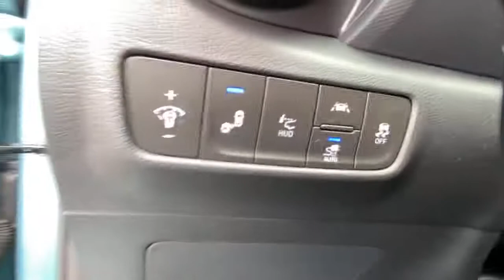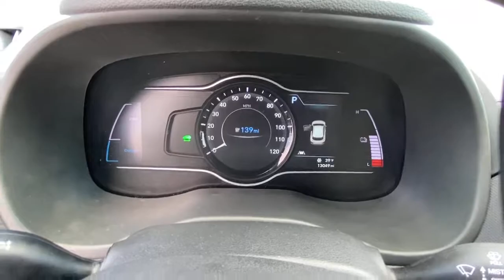2019 Hyundai Kona EV Stamford, Greenwich, Norwalk, Darien, Fairfield, CT H16470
Ceramic Blue w/White Roof Used 2019 Hyundai Kona EV available in Stamford, Connecticut at Stamford Hyundai. Servicing the Greenwich, Norwalk, Darien, Fairfield, CT area.
2019 Hyundai Kona EV Ultimate FWD - Stock#: H16470 - VIN#: KM8K53AGXKU047065

Stamford Hyundai
85 Magee Ave

Hyundai Certified, CARFAX 1-Owner, Excellent Condition, GREAT MILES 13,006! Ultimate trim. NAV, Heated/Cooled Leather Seats, Sunroof, Satellite Radio, iPod/MP3 Input, Onboard Communications System, Alloy Wheels, OPTION GROUP 01 READ MORE!br /br /KEY FEATURES INCLUDEbr /Leather Seats, Navigation, Sunroof, Heated Driver Seat, Cooled Driver Seat, Back-Up Camera, Premium Sound System, Satellite Radio, iPod/MP3 Input, Onboard Communications System, Aluminum Wheels, Keyless Start, Blind Spot Monitor, Smart Device Integration, Lane Keeping Assist. Rear Spoiler, MP3 Player, Keyless Entry, Privacy Glass, Child Safety Locks. br /br /OPTION PACKAGESbr /OPTION GROUP 01. Local Trade-In, Financing Available 173-point mechanical, safety and appearance inspection by Hyundai-certified technicians, Rental car reimbursement provided during covered repairs, 10-Year/ 100,000 mile Powertrain Limited Warranty, 10-Year/ 100,000 mile Powertrain Limited Warranty, Certified Pre-owned vehicles carry the remainder of 5-year/60,000-mile New Vehicle Limited Warranty, Roadside Assistance includes towing, jump starts, tire service, lockout service and fuel delivery, Complimentary 24/7/365 roadside assistance is provided for 10 years/Unlimited Mileage, 3-Month of No-Charge SiriusXM Satellite Radio All-Access Trial br /br /BUY FROM AN AWARD WINNING DEALERbr /Stamford Hyundai is a digital, interactive dealership that is the Hyundai Eastern Region #1 service satisfaction Hyundai Dealer in the district two years running. We believe in transparency for our clients and feel that when our customers are educated about their purchase from availability, total brand value and finance options it is easy to say Yes to Hyundai. Combine this with our exceptional customer service and convenient online purchase process; it is easy to say Yes to Stamford Hyundai! br /br / Horsepower calculations based on trim engine configuration. Please confirm the accuracy of the included equipment by calling us prior to purchase. br /